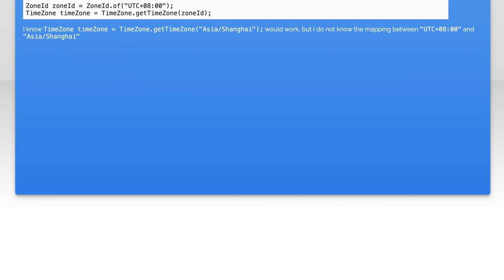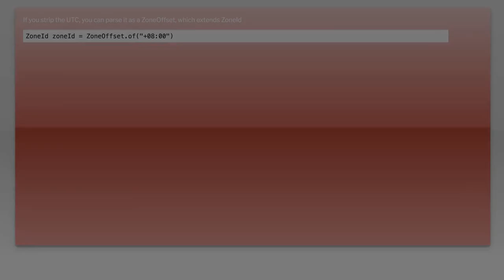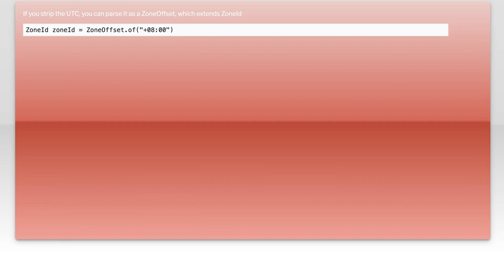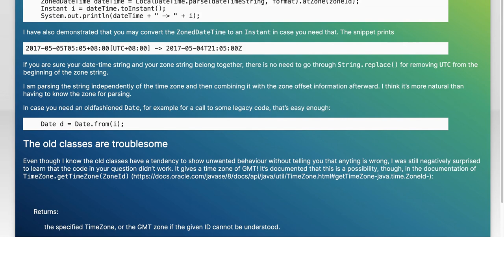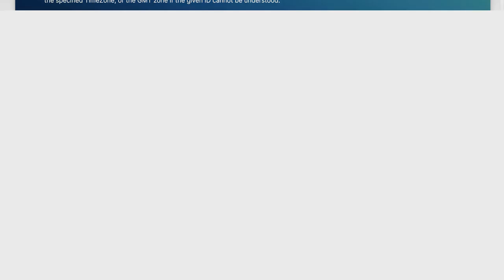How can i convert time zone string to the TimeZone Object in java?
java: How can i convert time zone string to the TimeZone Object in java?

Related to: java, date, timezone, zoneinfo